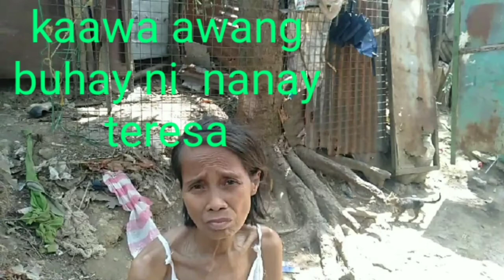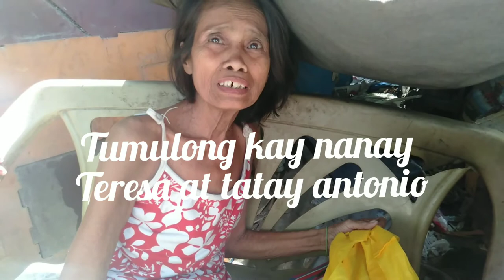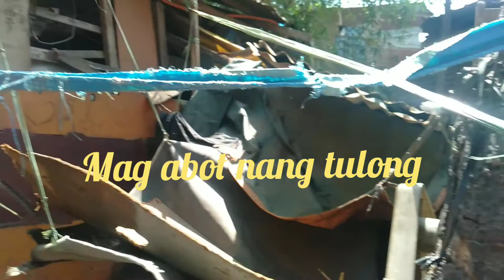sino ang tunay na baliw mahirap o mayaman???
sino ang tunay na baliw, yaon bang isinilang na ang pag iisip di lubos,oh husto ang isip ngunit sa pag ibig ay kapos, (for donations; just pm my BF account (jonnee jr Ortea Irinco) gcash 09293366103/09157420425